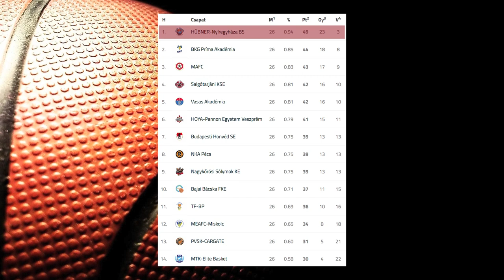Egypontos vereség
Vereséggel zárta az alapszakaszt a Hübner-Nyíregyháza Blue Sharks. A Kék Cápák az NB I/B Piros csoportjának 26. fordulójában a Nagykőröst fogadták és a vendégek 96-95-ös győzelemel távoztak a Bencs iskola csarnokából. Az alapszakasz győztes Nyíregyháza a legjobb négy közé jutásért az NKA Pécs csapatával vív három nyert meccsig tartó párharcot.